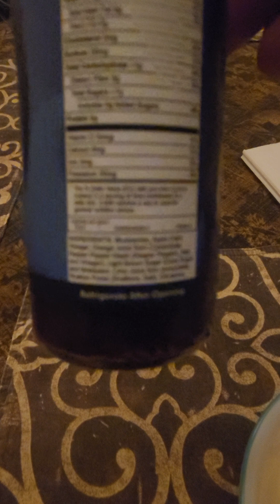pepper Joe's Blueberry Reaper hot sauce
Pepper joe's blueberry hot sauce